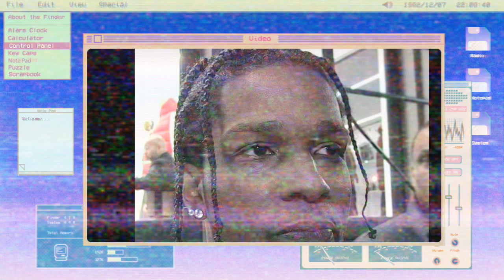ASAP Rocky Gets Rihanna A Breathtaking Gift As A Token Of Appreciation For Giving Him The Best Gift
Today, we've got some heartwarming news about one of our favorite celebrity couples. That's right, ASAP Rocky and Rihanna have been making headlines again, and this time it's all about a beautiful gesture of love and appreciation.  Now, let's get into it.
As you all know, ASAP Rocky and Rihanna have been the definition of relationship goals.